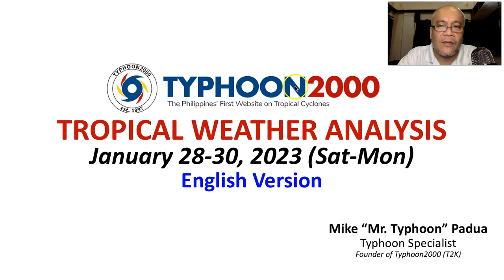Shear Line Again Bringing Heavy Rains Across Bicol Region…NE Monsoon Across Luzon.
Mr. Typhoon's English Update: Jan 28-30, 2023 (Sat-Mon)

Another intense Shear Line is bringing heavy rainfall across Bicol Region, while the NE Monsoon will bring cool and windy conditions across Luzon and nearby areas.  Meanwhile, Palawan will also have wet weather due to the eastern trough of LPA 98W located west of Borneo (outside of PAR) as it heads toward the Gulf of Thailand. To find out more, check out our T2K Tropical Weather Analysis recorded at 1:30 AM Manila Time (17:30 GMT) Jan 28, 2023, as presented by Mike “Mr. Typhoon” Padua, Typhoon Specialist of Typhoon2000.